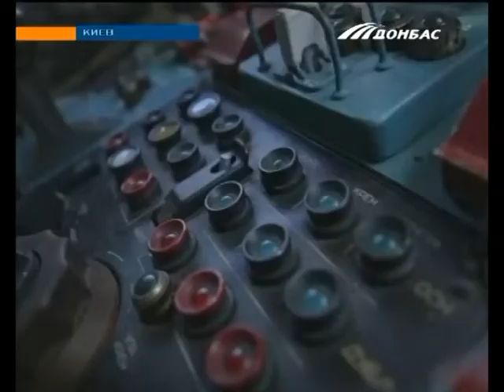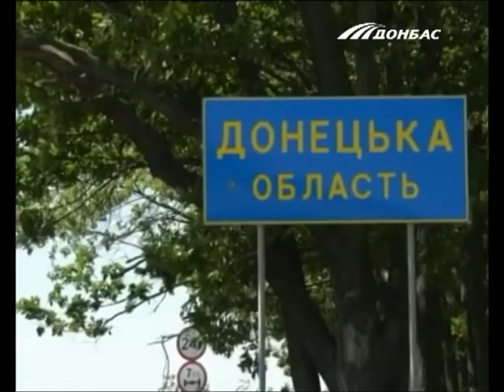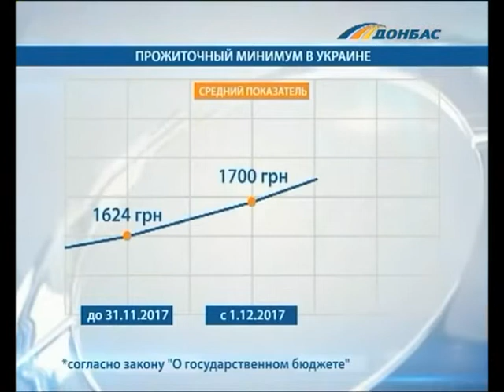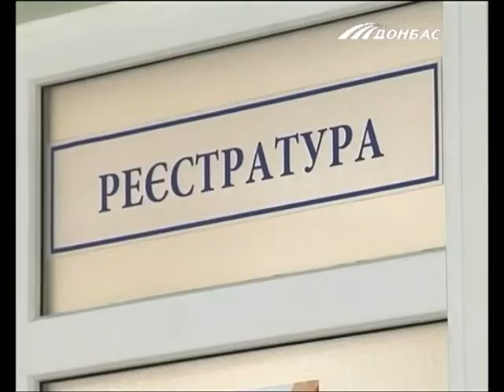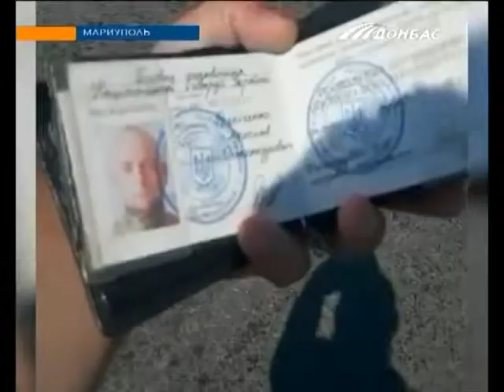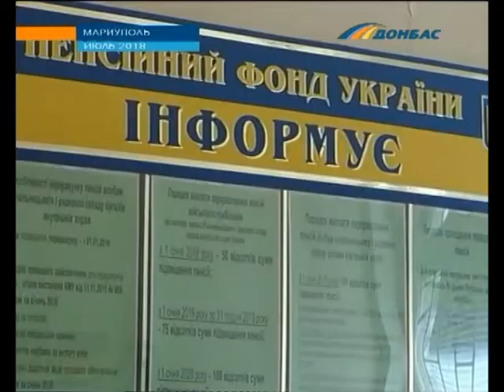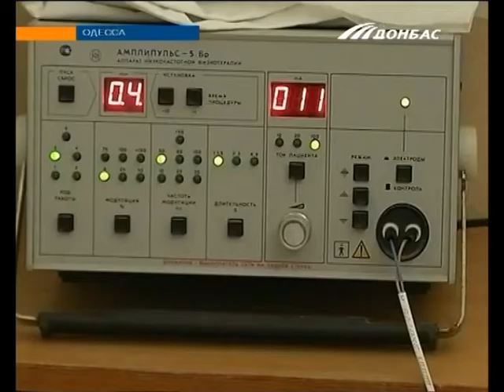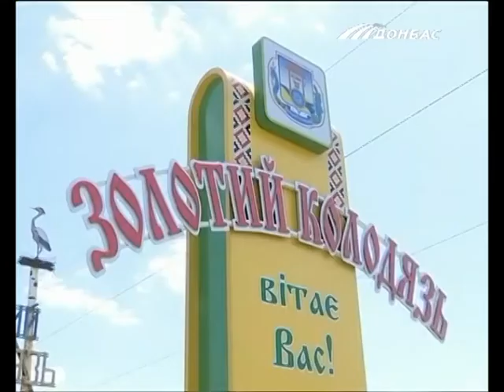Выпуск новостей от 24 августа